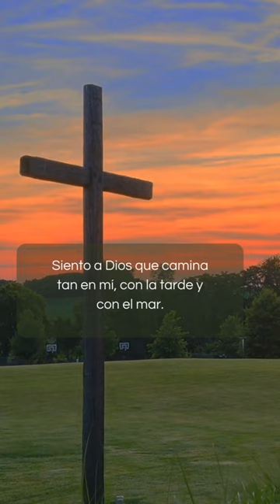Parte 1| Poema "Dios" de César Vallejo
Este short trata sobre el poema "Dios" del gran poeta peruano César Vallejo. Finalmente, se menciona una breve reflexión.